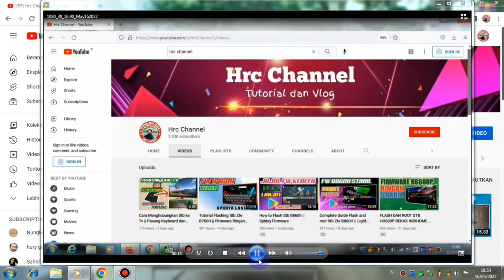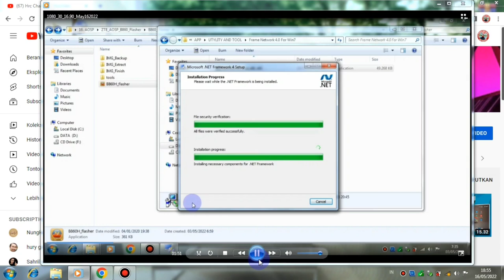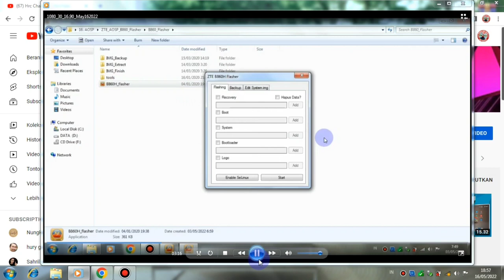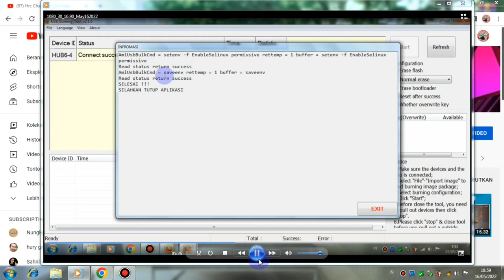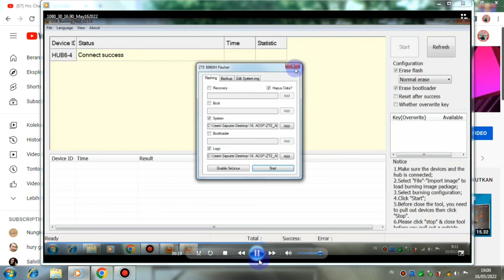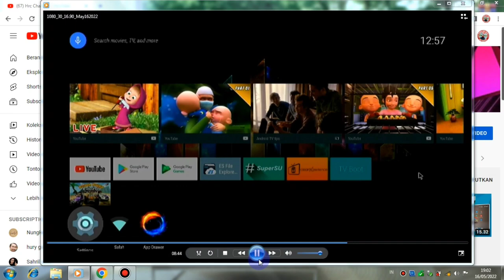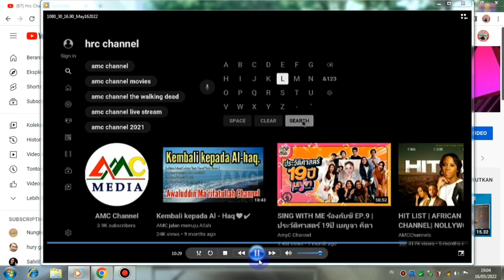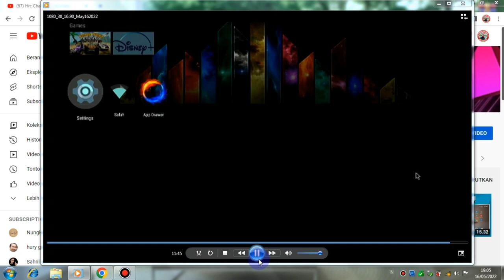Flash Stb B860h || Firmware Sederhana Stb B860h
Flashing Stb B860h || Firmware Sederhana Stb B860h, di video kali ini saya akan berbagi tips tentang cara flashing stb b860h dengan firmware Aosp Extended, dan untuk firmware ini bisa untuk stb zte B860h versi v1 dan b860h v2, dan bagi teman teman yang belum pernah flash stb silahkan mengikuti langkah langkah yang saya lakukan yang pertama tama teman teman instalkan dulu drivernya terlebih dahulu dan untuk mendeteksinya saya menggunkan ubt dan untuk cara flash dan root stb b860h saya menggunakan metode updater dan untuk firmware Aosp Extended untuk stb b860h ini sangat ringan sekali ya teman teman, dan untuk aplikasi aplikasinya lumayan banyak serta firmware ini sudah suport keybord dan mouse ya teman teman, ok langsung saja kita Mulai dan kita persiapkan peralatan dan bahannya :

Recording :
  1. HDMI Video Capture
  2. Record PC
Backsoung :
Koleksi Audio Youtube,

hastag :
Editing :
1. Kinemaster
2. Pixellab